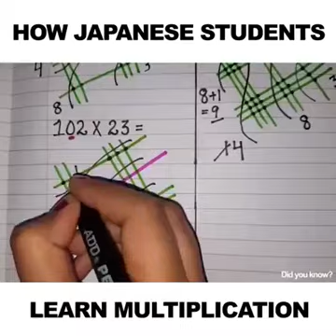HOW JAPANESE STUDENTS LEARN MATHEMATICS || LP Entertainment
HOW JAPANESE STUDENTS LEARN MATHEMATICS